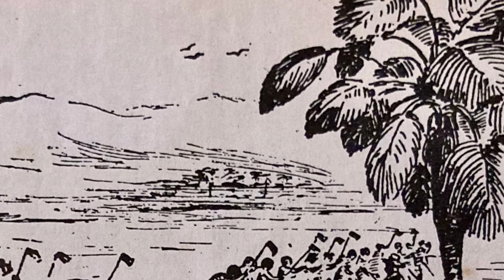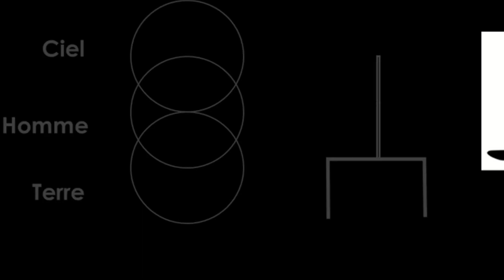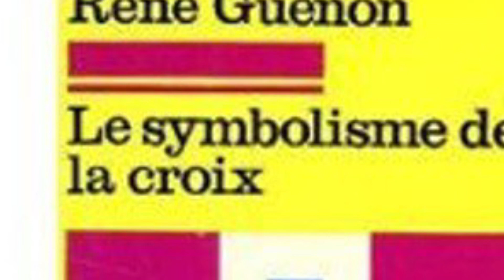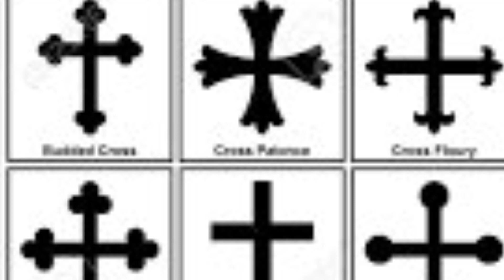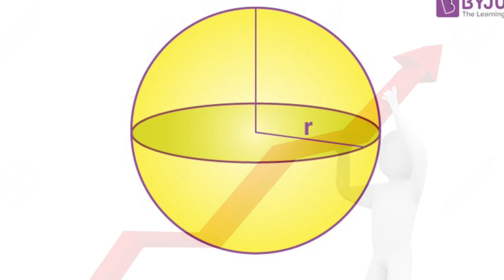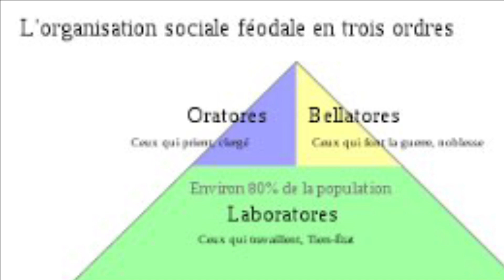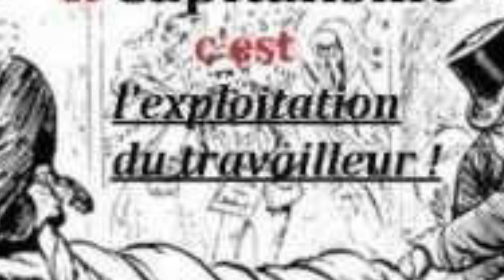De l’ordre au désordre : qui a causé cette régression ?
Comme le décrivent assez bien Karl Marx et Frederic Engels dans le manifeste du parti communiste, le monde capitaliste est une énorme machine à désorganiser les sociétés traditionnelles, à les destructurer pour les remplacer par la loi de l’argent, de la comptabilité brute.